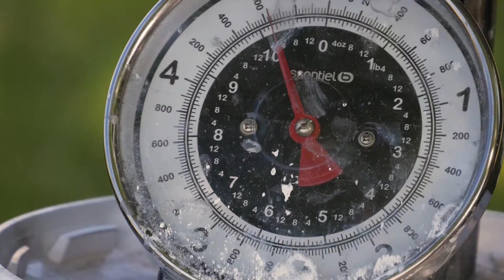ArtiChoke - fresque de Saype